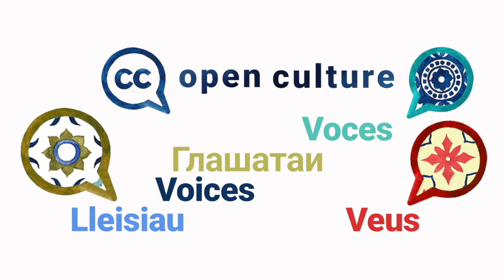Stephen Wyber — Open Culture VOICES, Season 2 Episode 20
Did you know that access to cultural heritage is part of the UN Declaration of Human Rights? Stephen discusses this little known article among other important aspects of access, participation, and engagement of cultural heritage and the responsibilities of institutions in this regard. He also explains how Open Culture is a way to establish the social responsibility of institutions to a community and society.

Open Culture VOICES is a series of short videos that highlight the benefits and barriers of open culture as well as inspiration and advice on the subject of opening up cultural heritage. Stephen Wyber is the Director of Policy and Advocacy at IFLA which coordinates meetings and collaborations between GLAM institutions, namely libraries, around the world. He works to co-create meaningful understanding of the needs of libraries and what role libraries play in society and community.

We asked all our guests the same questions:
1️⃣  What are the main benefits of open GLAM?
2️⃣  What are the barriers?
3️⃣. Could you share something someone else told you that opened up your eyes and mind about open GLAM?
4️⃣. Do you have a personal message to those hesitating to open up collections?